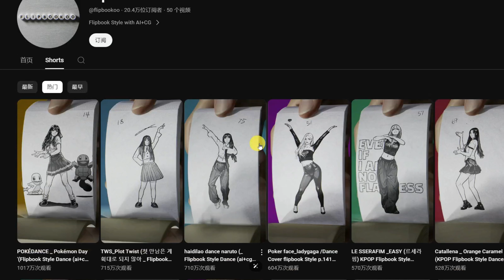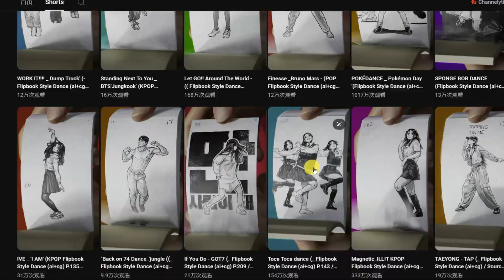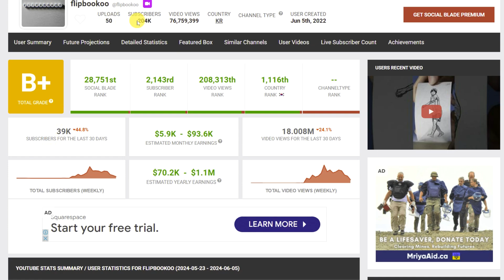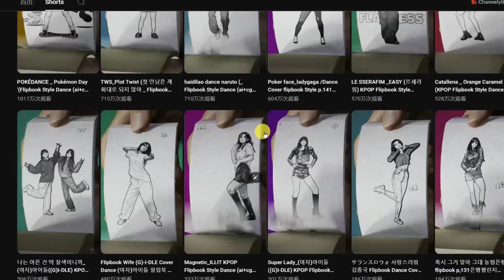YouTube躺赚9万美金/月：美女跳舞和翻书页动画的成功秘诀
从0到月赚9万美金：美女跳舞和翻书页动画的创意频道。
大家好，欢迎来到我们的YouTube频道！今天我们要揭开一个令人难以置信的成功故事：如何凭借美女跳舞和翻书页动画在YouTube上每月赚取9万美金！在这段视频中，我们将详细分享我们的创意过程、制作技巧以及如何吸引观众的关注。我们将揭秘如何通过这种独特的内容组合，快速积累订阅者并获得惊人的广告收入和其他收益。这不仅是一个赚钱的机会，也是一个充满乐趣和成就感的创作旅程。快来与我们一起探索这个神奇的世界吧！
▶︎ 最低点差的稳定外汇交易平台(免费注册)：
本期节目讲：
"美女跳舞翻书页动画让我们每月赚9万美金！赚大钱的秘诀"
"惊人收益！如何通过美女跳舞和翻书页动画月赚9万美金"
"月入9万美金的秘密：美女跳舞与翻书页动画的魅力"
"赚翻了！美女跳舞与翻书页动画助我月入9万美金"
"不可思议！美女跳舞翻书页动画的YouTube致富之路"
"YouTube快速赚钱：美女跳舞和翻书页动画的完美结合"
"美女跳舞+翻书页动画=月入9万美金的秘密武器"
"美女激情舞动与翻书页动画助我月赚9万美金"